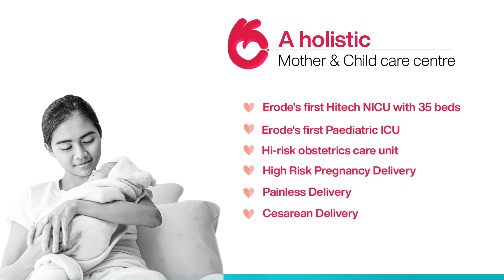கர்ப்பப்பை வாய் புற்றுநோய் விழிப்புணர்வு - பகுதி 3 | Sudha Hospitals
புற்றுநோயின் அறிகுறிகள், தடுப்பு ஊசி உள்ளிட்ட தற்காகும் வழிமுறைகள் மற்றும் சிகிச்சைகள் குறித்து விவரிக்கிறார் Dr. G. DEEPEKA MBBS, DGO., Consultant Obstetrician & Gynecologist, Sudha Mother and Child care - Erode